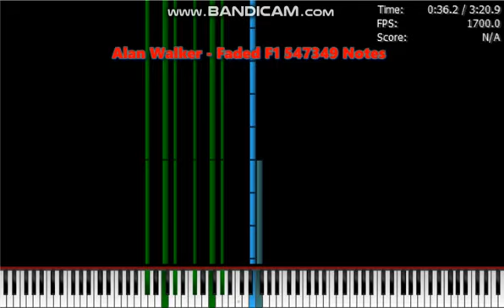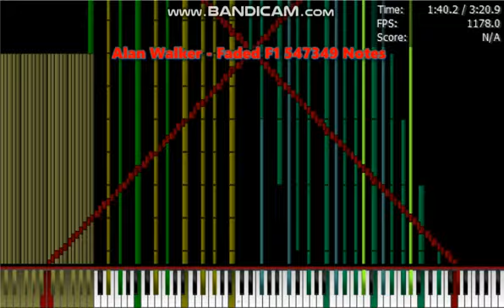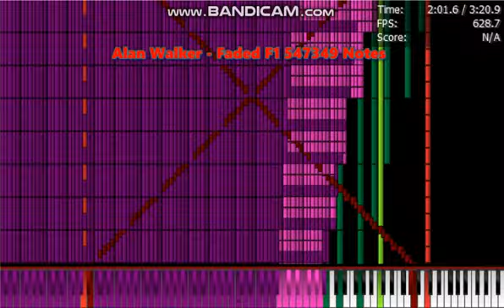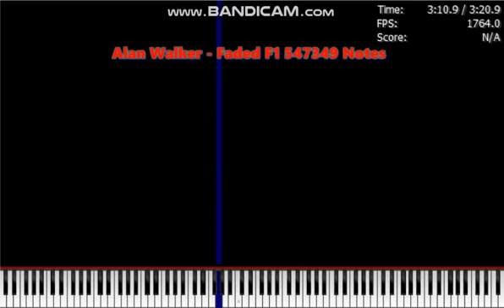[BLACK MIDI] Alan Walker - Faded F1 547K Notes | Legit Run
Midi By: JMv5
Notes: 547349